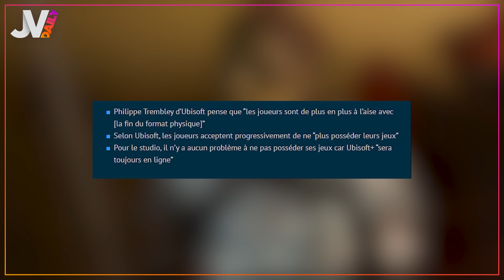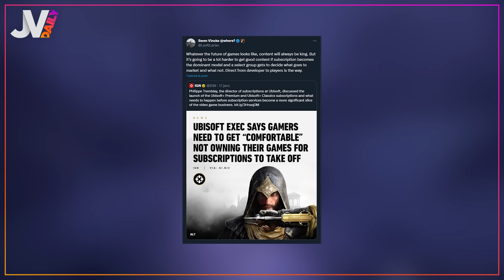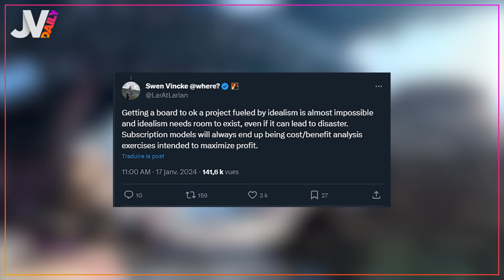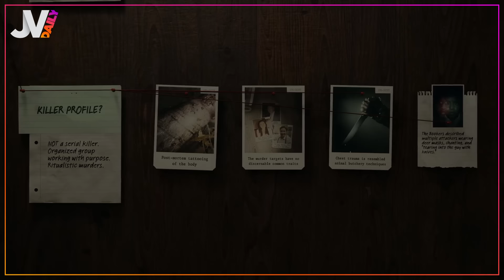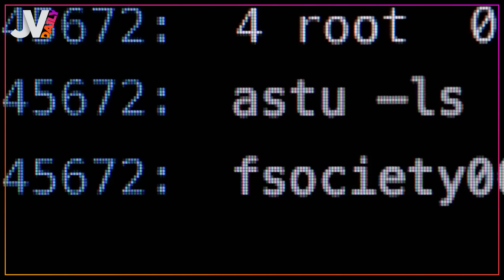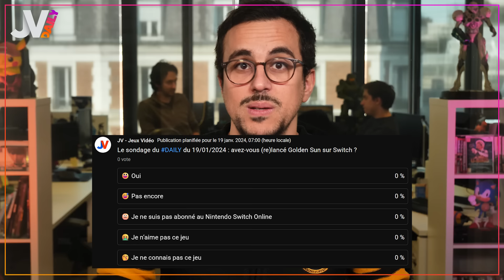Abonnements : le patron de Baldur's Gate 3 a un avis bien tranché... 🔥 NEWS du 19/01/2024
Dans le daily d’aujourd'hui : on revient sur les rumeurs du prochain Battlefield ! On enchaîne sur le gros débat de la semaine. Et enfin, on terminera avec une adaptation en film qui fait polémique ! Découvrez notre Daily sans plus attendre, présenté par Panthaa !

00:00 Sommaire
00:20 Battlefield
02:52 Frostpunk 2
03:35 Larian vs les abonnements
06:09 Licenciements
06:53 Until Dawn
09:04 Les résultats du sondage